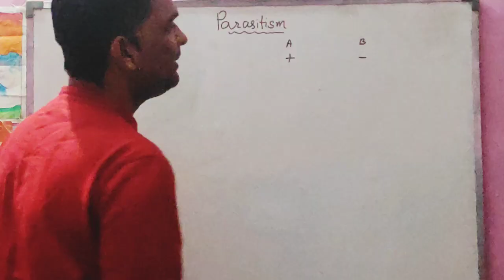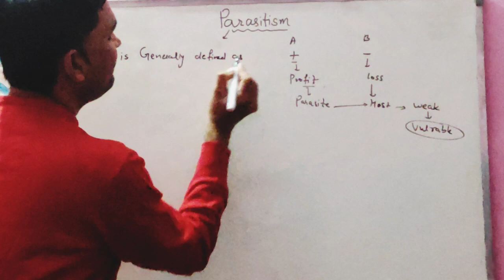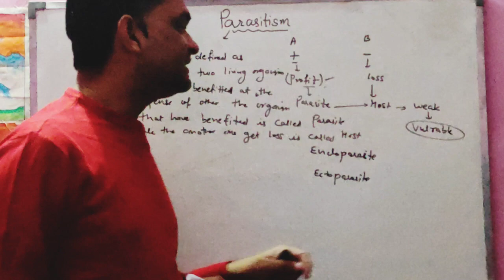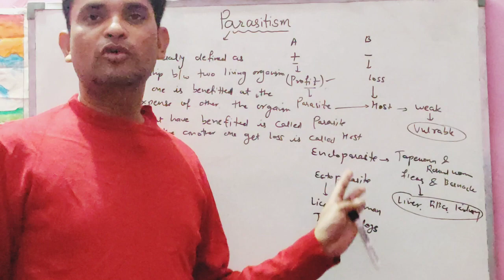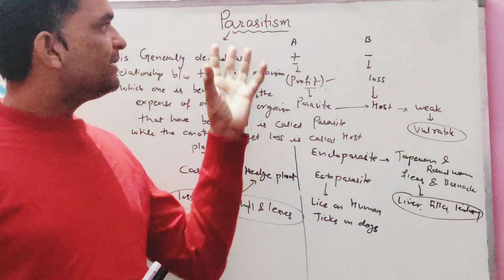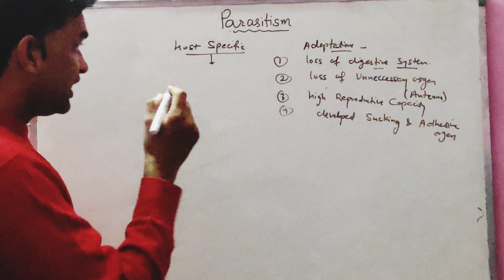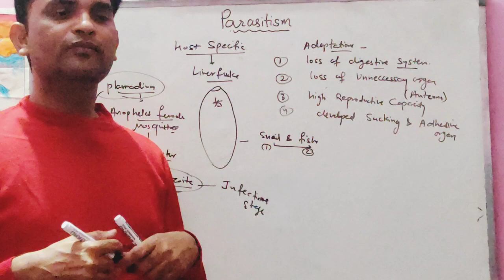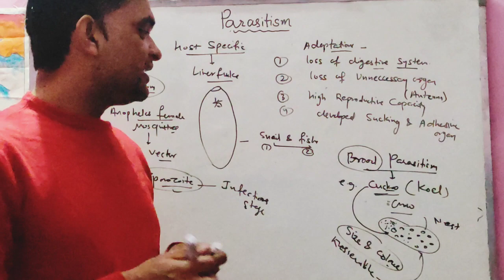Parasitism Brood parasitism Organism& population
parasitism brood parasitism organism & population population interaction#parasite#neet#neet biology#Population interaction class 12 tricks//parasitism class 12 ncert//organism and population//brown-headed cowbird#molothrus#Brood parasitism endoparasitic full game#endoparasitic game#endoparasitic ending/Endoparasitic